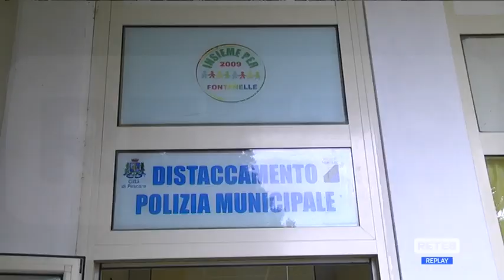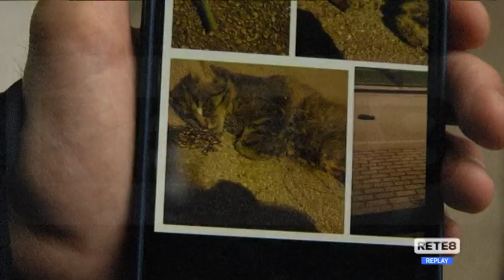Pescara - Ancora degrado e allarme sicurezza a Fontanelle